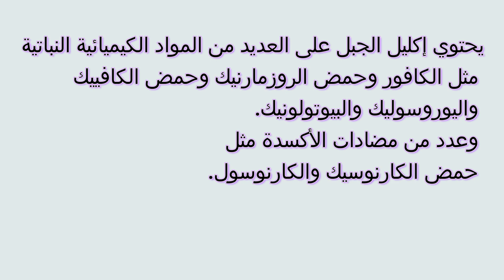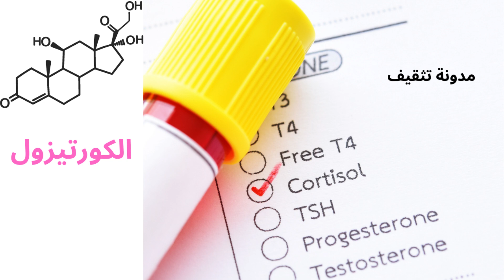عشبة تعزيز الذاكرة تزيد من قوة الدماغ بنسبة 75% مثبتة علميًا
في هذا الفيديو، نستعرض عشبة مذهلة تعزز الذاكرة وتزيد من قوة الدماغ بنسبة تصل إلى 75%، وذلك بناءً على دراسات علمية مثبتة. اكتشف كيف يمكن لهذه العشبة الطبيعية أن تغير حياتك وتساعدك على تحسين التركيز والذاكرة. سنقدم لك معلومات عن الفوائد الصحية لهذه العشبة، وكيفية استخدامها بشكل فعال لتحصيل أقصى استفادة منها. لا تفوت الفرصة لتتعلم كيفية تعزيز قدراتك العقلية بطريقة طبيعية وآمنة.

المراجع

28 ش عثمان ابن عفان مصر الجديده ميدان الاسماعليه برج رومي سنتر الدور السابع
ارقام حجز العياده:
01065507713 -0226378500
رفع_الفيديو_يوتيوب2021#​
د_سامية_سليم#